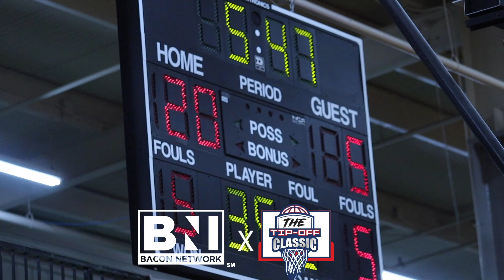Akai Flemming Mic'd Up At The Tip-Off Classic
Keep Up & Be Apart Of Our Community

Bacon Network is a media/news business based out of Atlanta that focusses on sports hot news and culture.  We strive to bring our viewers player/ coaches interviews, game highlight recaps, and behind the scenes looks at some of the best athletes around.